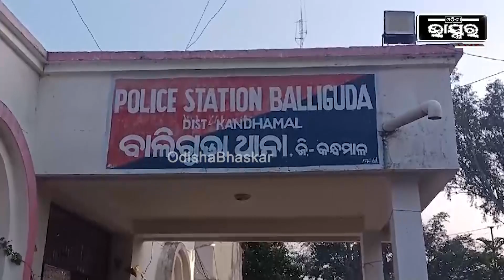ରାସ୍ତାରେ ଯାଉଥିଲା ଓଜନ ସମ୍ଭାଳି ପାରିଲାନି ଟ୍ରକ, ଯାଉ ଯାଉ ଘାଟିରେ ଓଲଟି ପଡିଲା I